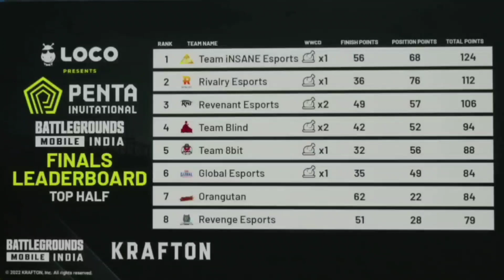🇮🇳Penta Invitational Points Table | Final Day 2 | Overall Standings | BGMI Tournament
penta invitational points table,
penta esports points table,
bmoc,
bmoc points table,
bmoc bgmi tournament,
bmoc grind points table,
the grind,
bmoc grind,
bgmi grind,
the grind bgmi,
bgmi points table,
bgmi Round 4,
skyesports points table,
bgmi,
bgmi tournament,
points table bgmi today,
bgmi zone,
bmoc the grind 2022,
grind bgmi,
the grind bmoc,
bgmi tournament points table,
bmoc bgmi,
today points table bgmi,
bgmi live,
bmoc tournament,
grind,
skyesports,
battleground mobile india,
bgmi bmoc,
points table bgmi,
sky esports overall standings,
bgis points table,
bmoc grind bgmi,
grind bmoc,
overall standing bgmi,
today bgmi tournament,
godlike,
point table sky sports,
7sea esports point table,
bgmi news,
bgmi tournament live,
bmoc bgmi tournament date,
bmoc bgmi tournament starting date,
bmoc grind schedule,
bmoc live,
bmoc the grind,
jonathan gaming,
op official points table,
overall standings,
overall standings of skyesports,